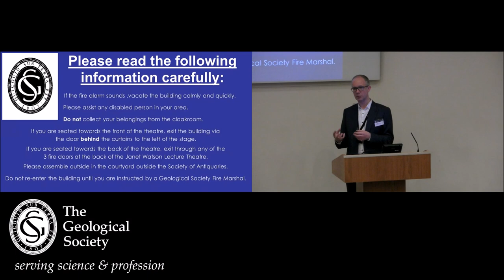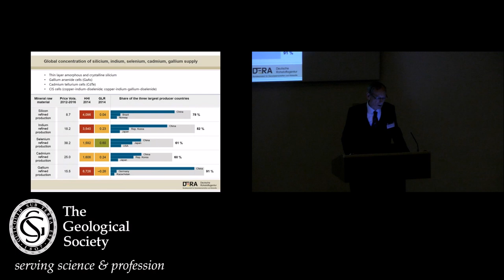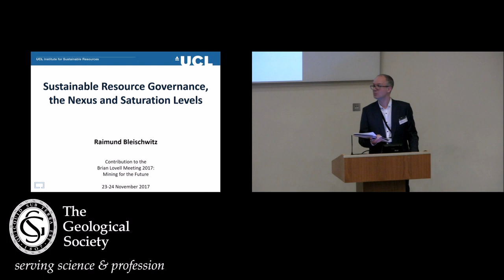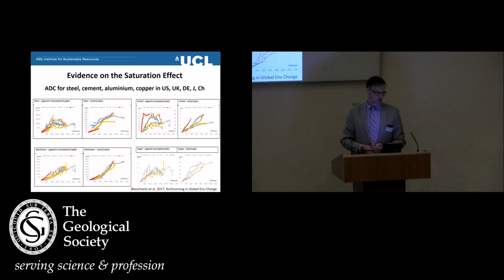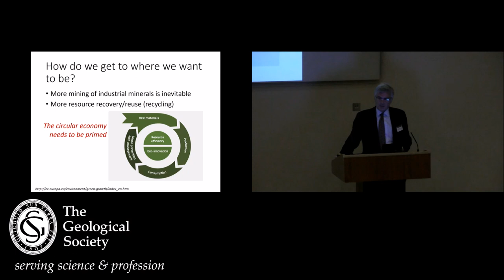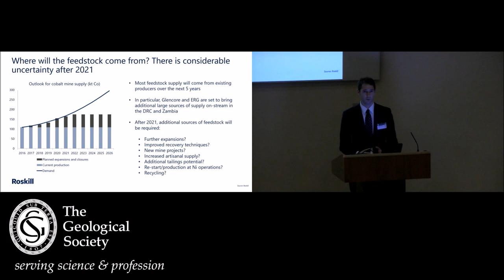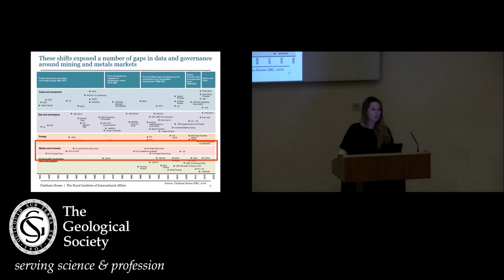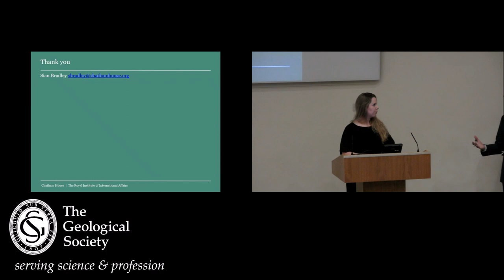Bryan Lovell Meeting 2017: Mining for the Future - Theme 1: Future Supply and Demand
KEYNOTE: Peter Buchholz (DERA – German Mineral Resources Agency)
'Demand trends for mineral raw materials relevant to the energy transition'

Raimund Bleischwitz (University College London)
'Sustainable resource governance, the nexus and saturation levels'

David Manning (Newcastle University)
'The shape of the industrial minerals sector in 2050'

 David Merriman (Roskill Information Services Ltd)
 'The diversification of raw materials by new technologies'

Sian Bradley (Chatham House)
'Metals and minerals for the energy transition: Challenges for global governance'

Panel-led discussion: How confident can we be about future demand trends? How can we plan for an uncertain future?